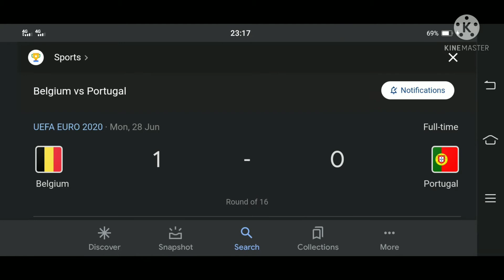Perjalanan BELGIUM Di UERO2020